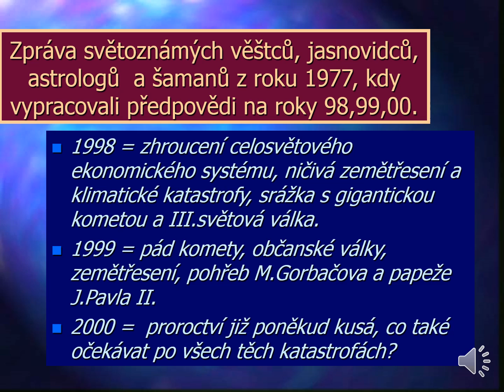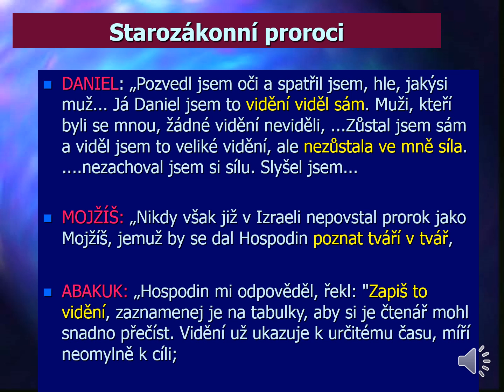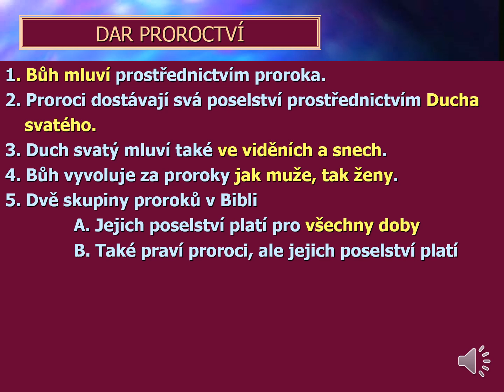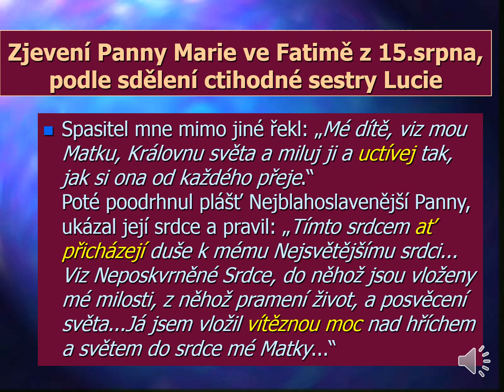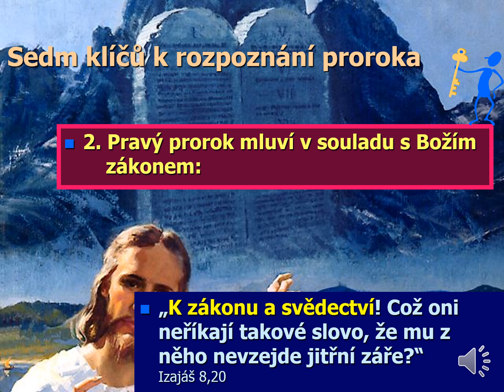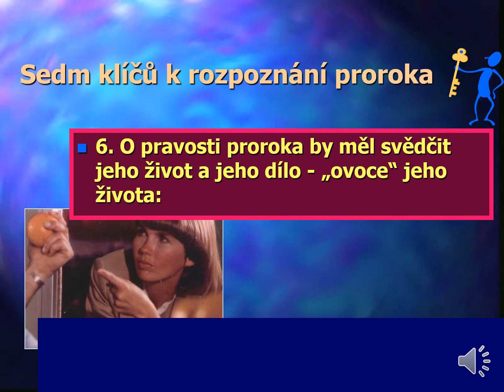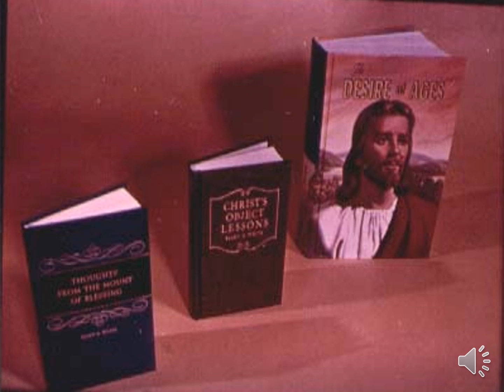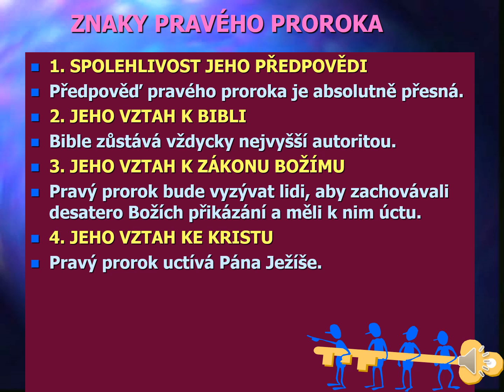26. Mluví Bůh ještě dnes k lidem ?